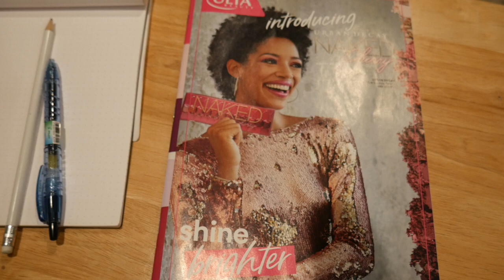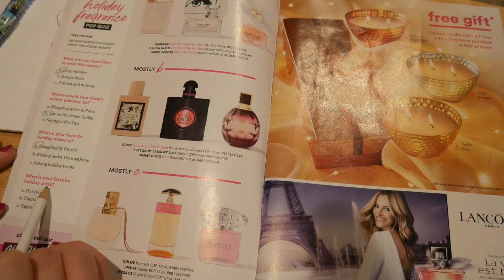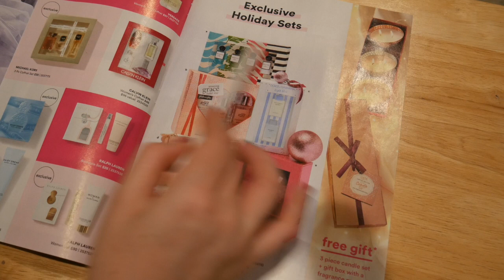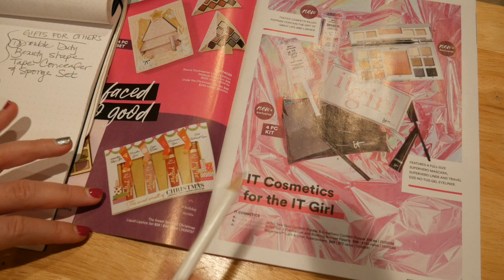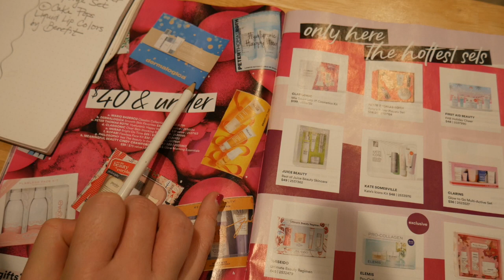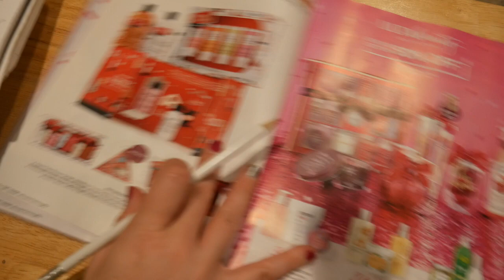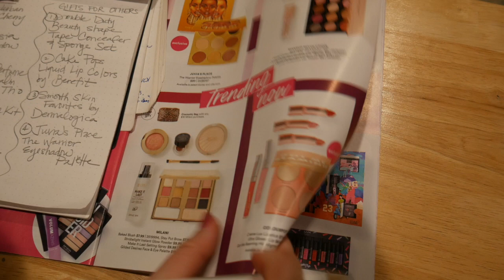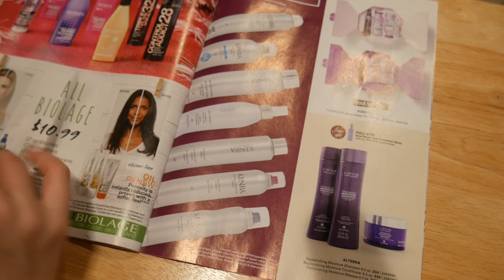ASMR Browsing Ulta Catalog & Making a List (Soft Spoken)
asmr, roleplay, magazine sounds, soft spoken, pencil sounds, finger pointing, catalog browsing, page turning